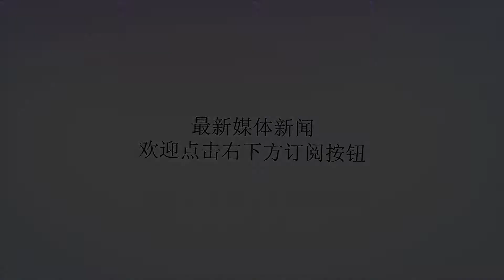六强抽签结果出炉 中国女排形势如何？权威解读来了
谢谢！北京时间10月11日，2018女排世锦赛第三阶段（世锦赛六强球队）分组出炉，中国女排和美国女排、荷兰女排分在了H组，意大利、日本、塞尔维亚分在了G组。北京时间10月14日，两个小组将分别开启第三阶段的循环赛，小组前两位进入四强。中国女排将于14日15:10迎战美国女排，10月16日18:20迎战荷兰女排。具体赛程如下：2018女排世锦赛六强抽签结果已出炉，中国女排的这支签怎么样？接下来的比赛该怎么打？在今天中午的《体育咖吧》节目中，前中国女排队员李颖、惠若琪，中央电视台体育专项记者崔嘉和评论员梁言做出了解读。01中国女排签位如何中央电视台排球专项记者崔嘉认为，此次抽签的结果对于中国女排来说是喜忧参半。喜在中国女排回避了实力强劲而且状态火热的意大利女排，本届世锦赛，意大利是唯一一支九战全胜的队伍，中国队唯一一次失利，就是在小组赛中1-3不敌意大利。而和美国、荷兰分在一组，中国女排也应该时刻保持忧患意识，六强无弱旅，美国队的状态时好时坏，从实力上说，她们和中国队也是五五开，所以任何一支队伍都不能掉以轻心。前女排队员李颖认为，本次抽签结果算得上是一支上上签，相对于意大利和塞尔维亚，从目前中国队的状态来看，面对美国和荷兰还是比较有信心的。因为中国女排在复赛中击败俄罗斯，所以美国女排逃过一劫，也进入了六强。李颖认为，虽然中国女排在复赛中3-0横扫了美国队，但美国队是一支拥有多名老队员的球队，经验丰富，所以中国女排不能大意。02六强赛怎么打李颖认为，第三阶段的比赛对手更强，强度更高，对于中国女排来说，因为前几轮赛事都是全主力出战，而且主力经常打满全场，世锦赛后期的挑战主要来自精力和体力。所以，在后期的备战中，中国女排一定要保持好睡眠，休息好。除此之外，精力的分配也很重要。最后一点，女排的姑娘们要加强凝聚力，因为在比赛的过程中会遇到各种各样的困难，队员们应该团结在一起，相互激励。本次进入六强赛的欧洲球队比较多，欧洲球队多是打整体的队伍，对此惠若琪表示，中国女排要在接下的比赛中立足自身的特点，在战术上要注意快速多变，拦防结合。总之，要在细节上多下功夫。昂首挺进六强，抽签顺顺当当，中国女排能否杀到最后，你怎么看？央视影音获取更多体育资讯▼▼点击阅读原文观看完整版《体育咖吧》